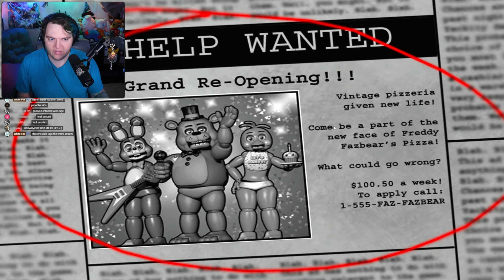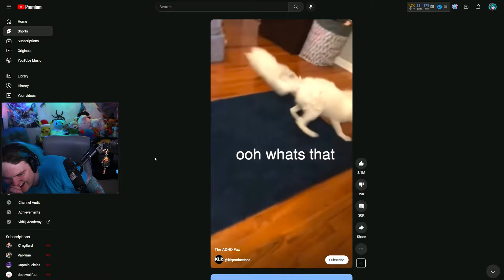I finally played FNAF 2 and this happened - Five Nights at Freddy's 2 Playthrough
I finally played Five Nights at Freddy's 2. The game turned into absolute chaos for me as I figured out the FNAF 2 mechanics.